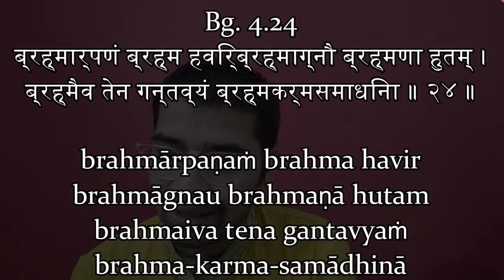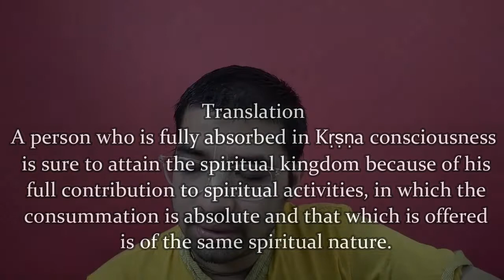Chapter 4 Text 24 - Bhagavad Gita - for beginners with GuruGKSaath - भगवाद गीता ! (in Hindi)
Bg. 4.24
ब्रह्मार्पणं ब्रह्म हविर्ब्रह्माग्न‍ौ ब्रह्मणा हुतम् ।
ब्रह्मैव तेन गन्तव्यं ब्रह्मकर्मसमाधिना ॥ २४ ॥

brahmārpaṇaṁ brahma havir
brahmāgnau brahmaṇā hutam
brahmaiva tena gantavyaṁ
brahma-karma-samādhinā

Translation
A person who is fully absorbed in Kṛṣṇa consciousness is sure to attain the spiritual kingdom because of his full contribution to spiritual activities, in which the consummation is absolute and that which is offered is of the same spiritual nature.

Join us Daily for reading and understanding Bhagavad Gita As It is.
Everyday LIVE

For your free PDF copy of Srimad Bhagavad Gita,